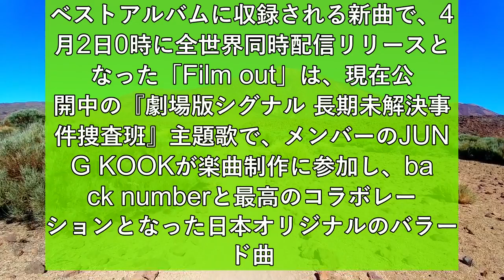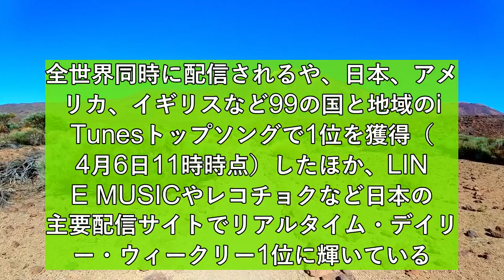BTS、ベストアルバム「BTS, THE BEST」全7形態のジャケット写真＆新ビジュアルを公開